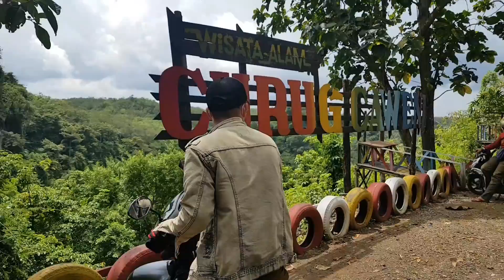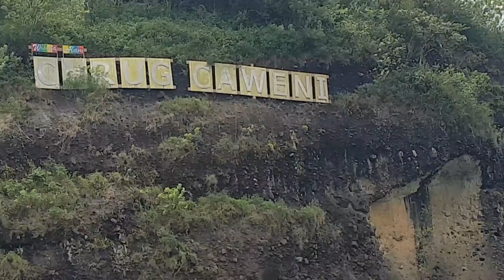Wisata alam yang sangat indah saat ini sudah tidak keurus seperti inilah kondisinya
Asalamualaikum halo teman"divideo kali ini saya akan pergi kesuatu tempat ke wisata alam yang sangat indah untuk dipandang namin sayang nya saat ini tidak keurus dan sangat sepi pengunjung dan sudah tidak keurus seperti inilah kondisinya
Semoga yang melihat video ini diberikan rejeki yang berlimpah amiiin